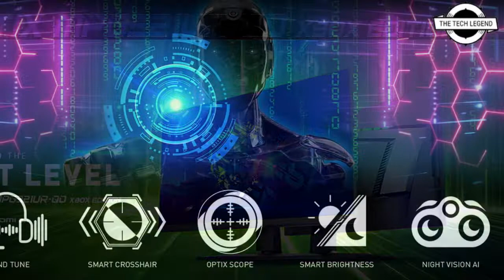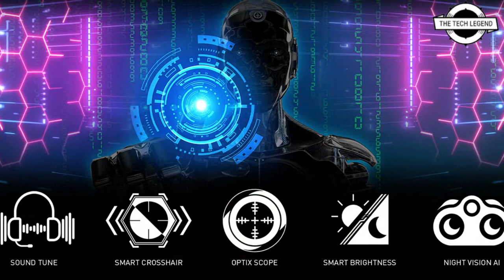MSI Optix MPG321UR-QD 32" Xbox Edition Launched - Designed For Xbox | All Spec, Features And More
MSI, the world's leading manufacturer for true gaming hardware, is proudly expanding hardware possibilities for all gamers. We are excited to announce a special edition of our 4K gaming monitor, the Optix MPG321UR-QD Xbox Edition. This special edition monitor features UHD (3840x2160) resolution and supports up to 144hz with HDMI 2.1, serving as the perfect companion for next-gen consoles. Equipped with Quantum Dot Technology, Adobe RGB 99% and DCI-P3 97%, it has great color range and color gamut providing an immersive gaming experience. The Xbox Edition comes with various features especially designed for console gamers to provide an amazing experience on the Xbox series X/S. The MPG series also features MSI exclusive Gaming intelligence which includes Sound tune, Smart Brightness, and also KVM features which also includes controller support.